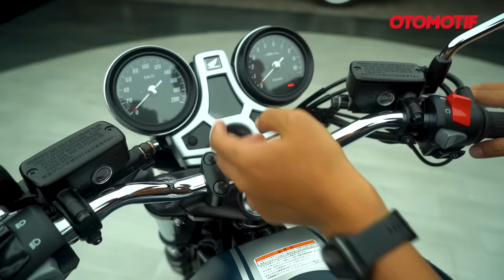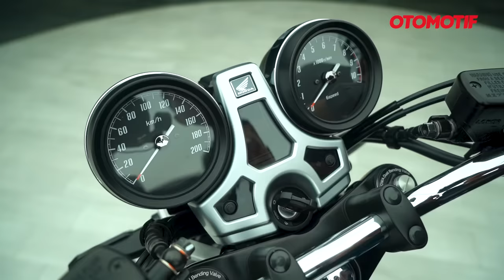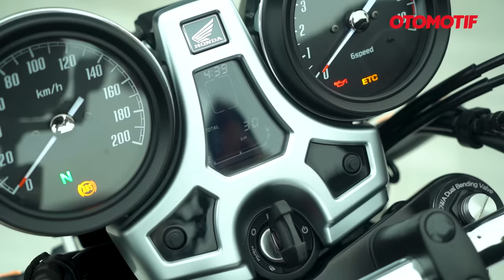HONDA CB 4 SILINDER, SUARANYA SANGAR..!!! CB1100 RS FINAL EDITION l Otomotif TV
Ini adalah Honda CB1100 versi Final Edition, atau edisi terakhir sebelum discontinue. Yup, karena masalah emisi gas buang, CB1100 series akhirnya dihentikan produksinya.

Buat koleksi para sultan di Tanah Air, importir umum 2 Wheelers by Glamour Auto Boutique memasukan Honda CB1100 RS ke Indonesia. Ada dua unit dikirim dari Jepang, eh langsung ludes terjual meski dijual lumayan mahal. Sampai Rp 650 juta off the road. Apa sih istimewanya?

Pertama jelas desain memorabilia khas Honda CB empat silinder yang berjaya sejak 1969 lewat CB750. Tangkinya keren karena dibuat tanpa lips pengelasan di bagian sambungan bawahnya. Coba diraba saja, mulus banget.

Mesin 1.140 cc ini istimewa karena masih sangat sederhana, belum radiator hanya dibantu oil cooler untuk pendinginan. Powernya 89 dk dan punya torsi maksimum 91 Nm, besar ya? Namun untuk menaklukannya Honda tidak membekali dengan traction control atau teknologi terbaru lainnya seperti riding mode.

Suspensi teleskopik 41 mm-nya boleh klasik, tapi kalau dibelah, isinya ada teknologi Showa Dual Bending Valve (SDBV). Yang belakang Showa pakai subtank. Seperti apa detailnya? Langsung tonton videonya!

2Wheelers by Glamour Auto Boutique
Jl. Sultan Iskandar Muda No.9, Kebayoran Lama, Jakarta Selatan.